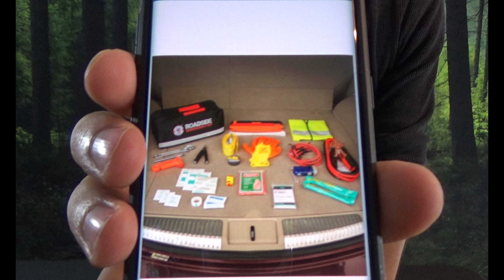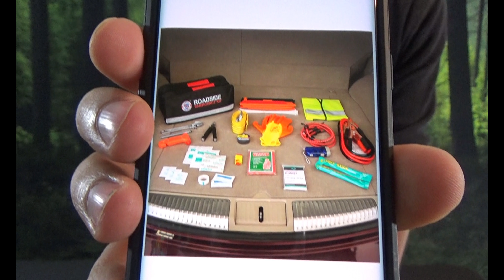WE DID IT!! 500 Subscriber Giveaway!!! ***CLOSED***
In this video I announce the GAW for reaching the milestone.    Thank you to all my subs, I appreciate every one of you.